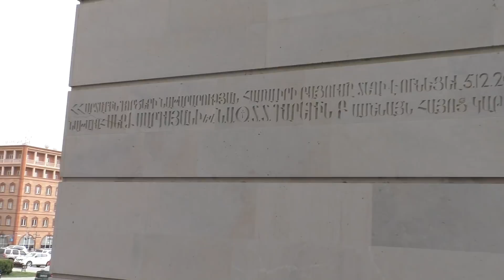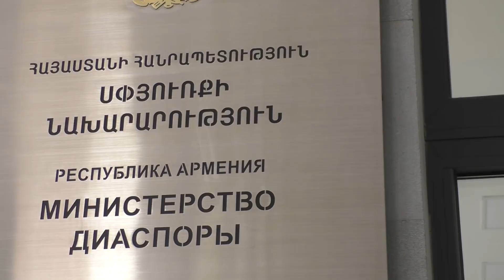Yerevan, 24.03.18, Sa, Video-1, Nor Norqic Shaumyan hraparak.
Live streets view, Yerevan, March 24, video-1, Jughai, Gai, V.Sargsyan, Shaumyan h.